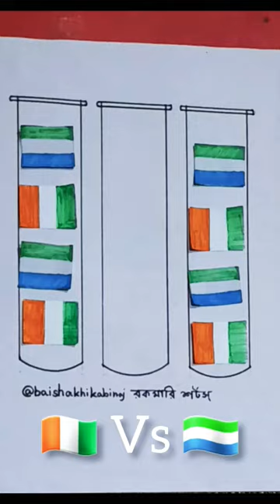🇨🇮+🇸🇱 let's play puzzle game#game gaming puzzle games national flag